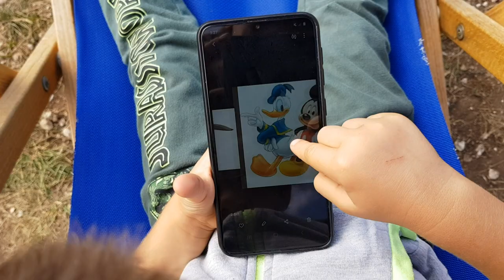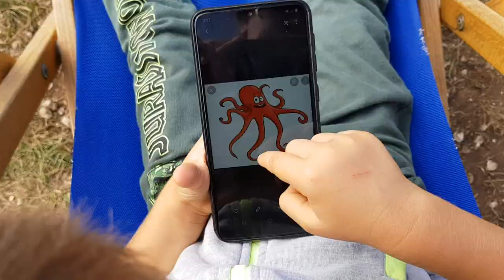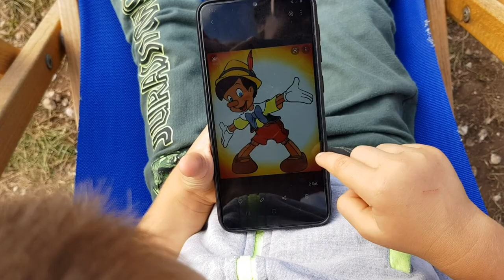KITES for Kids | Leo & Lory and MAGIC ADVENTURE with KITES | COOL KITE | OUTDOOR ACTIVITIES FOR KIDS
KITES for Kids  Leo & Lory and MAGIC ADVENTURE WITH KITES COOL KITES YOUTDOOR ACTIVITIES FOR KIDS

Leo & Lory having fun outside while playing with kites. At one point Leo starts playing with phone and chooses various images, and magically thoses images transform into enormous and colorful kites. It becomes very entertaining till Leo exaggerates making too many kites. Find out what will happen then...